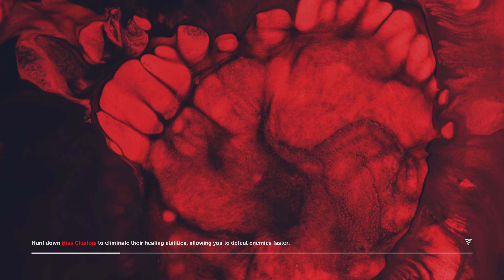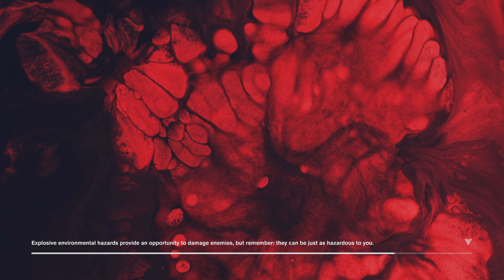Control - Let's Play Part 14 : The Enemy Within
I had never played this game before and after my incredible experience playing Alan Wake 2 recently I realised that this game was connected within the same world and that made me want to see it - all main missions, side missions and DLC content is completed within my playthrough.

A corruptive presence has invaded the Federal Bureau of Control.

Only you have the power to stop it.

The world is now your weapon in an epic fight to annihilate an ominous enemy through deep and unpredictable environments. Containment has failed, humanity is at stake. Will you regain control?

Winner of over 80 awards, Control is a visually stunning third-person action-adventure that will keep you on the edge of your seat.

Blending open-ended environments with the signature world-building and storytelling of renowned developer, Remedy Entertainment, Control presents an expansive and intensely gratifying gameplay experience.

Control - Let's Play Series